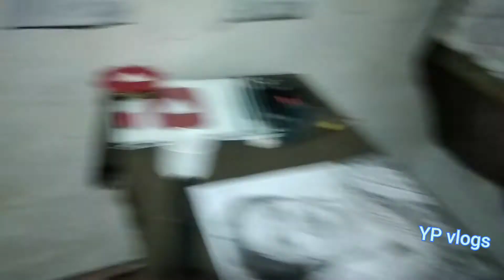2 sketches in 1 day 🥳|| Yash Pandey ||full day vlog